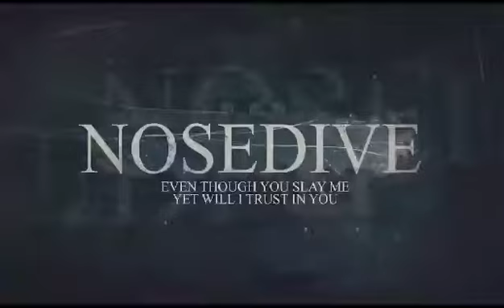NOSEDIVE|| OFFICIAL TRAILER|| HAPPY EASTER.